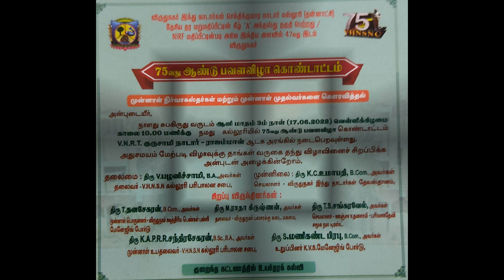75வது ஆண்டு பவளவிழா கொண்டாட்டம் | முன்னாள் நிர்வாகஸ்தர்கள், முதல்வர்களை கெளரவித்தல் | நன்றியுரை